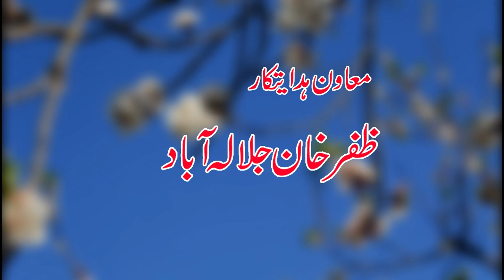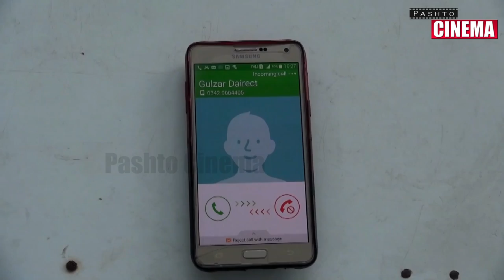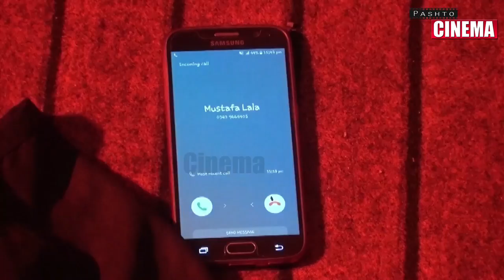Pashto Tele Cinema Scop Film Zargiya Warkhata Nashi || Pashto New Drama 2022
WELLCOME 2  PASHTO CINEMA OFFICIAL YOUTUBE CHANNEL

PASHTO CINEMA PresenT's
Pashto Tele Cinema Scop Film Zargiya Warkhata Nashi
Edited By: Arsalan
Production Manegar: Sadam Khan
Produced By: Kashar Khan
D.O.P: MZ Sagar
Directed By : Gulzar Abid Khan
Release By: PASHTO CINEMA